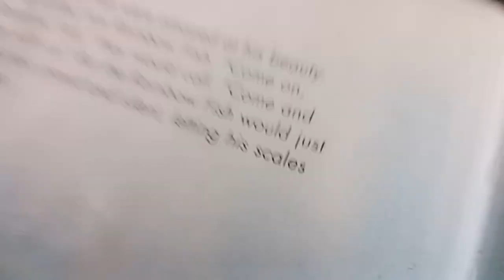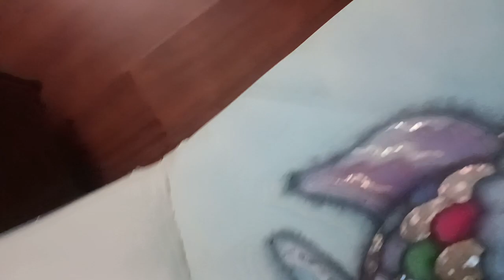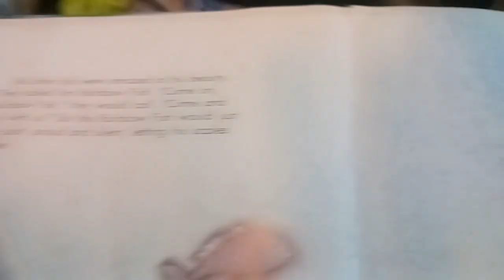Rainbowfish's Rainbow Adventure! Full Ride! Scene 1